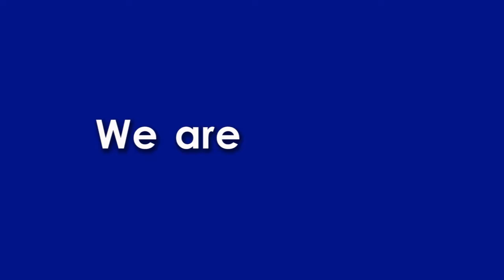NTA 2019 Celebrating our finalists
Western Cape Education Department's 2019 finalists for the National Teaching awards - celebrating our nominees and teachers in the province.